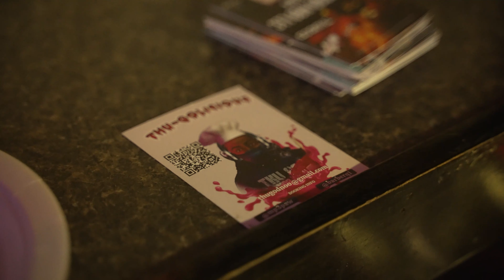adult entertainment club - secrets cabaret adult night club with music entertainment feat. Thugod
adult entertainment club secrets cabaret is an adult night club located in North Carolina. There are two different Secrets Cabaret one is located in Greensboro Nc and the other in Fayetteville Nc.
What is an adult entertainment club? An adult entertainment club is any form of entertainment that one must be 21 years old or older to enter, usually involves nuditity, sexual content, music entertainment, and urban hip hip hop dance. Thugod is an NC music artist who is a hiphop legend in his hometown Greensboro, North Caroloina.

Amazon Books & Products:
Sauce Song Cook Book:

Sony Noise Cancelling Headphones Wireless Bluetooth:

DOQAUS Bluetooth Headphones

iJoy Matte Finish Premium Rechargeable Wireless Headphones